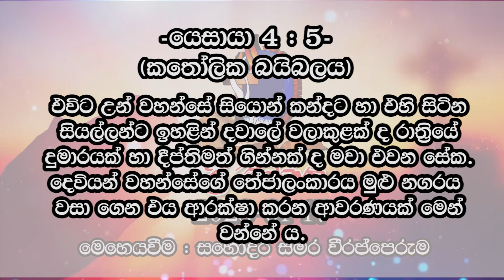ශ්‍රී වචනය 2023-01-17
සුව මෙහෙය සෑම මසකම පොහොය දින උදෑසන 8:30ටද, ප්‍රසංසා මෙහෙය සෑම ඉරිදාවකම උදෑසන 8:30ට පැවැත්වේ.